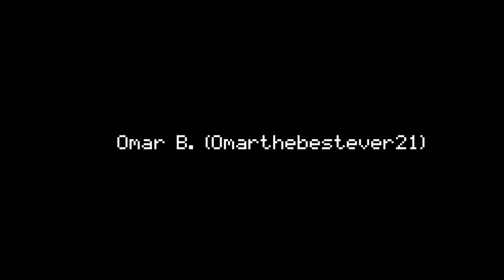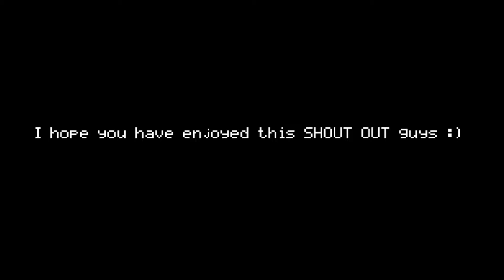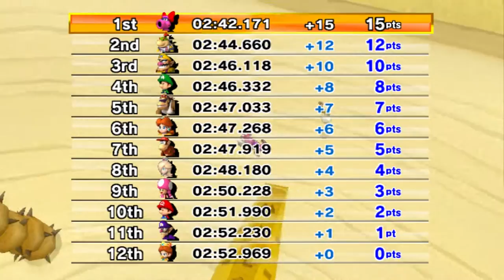ZIKO PLAYS : Mario Kart Wii || Special Cup 150cc || SHOUT OUTS!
Yeah! Guys I did more one vid with more SHOUT OUTS. for you guys :) I hope you guys like it Anyway. This was the last cup of Mario Kart Wii Special Cup, I was able to win 3 tracks in 1st Place. but unfortunately I lost one in 7th place :'( oh dear. well. patience.
But the best was the Final. I vs Baby Luigi Was a little disputed hahaha But I win :) you're welcome to everyone that I did SHOUT OUT :) I love it all you guys